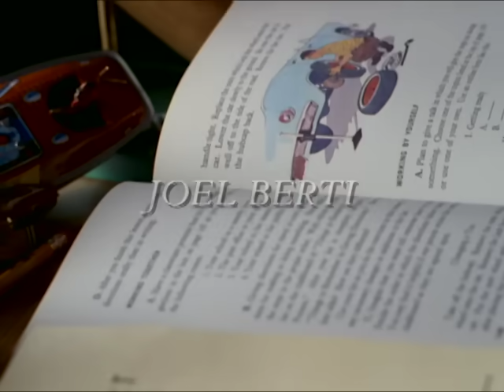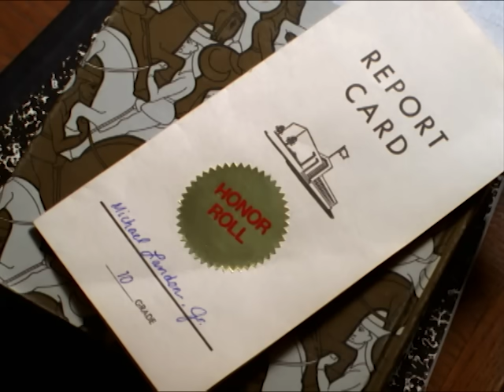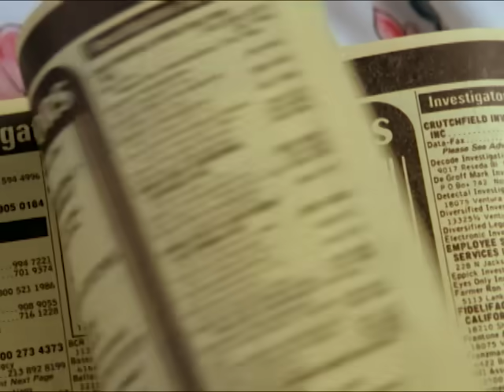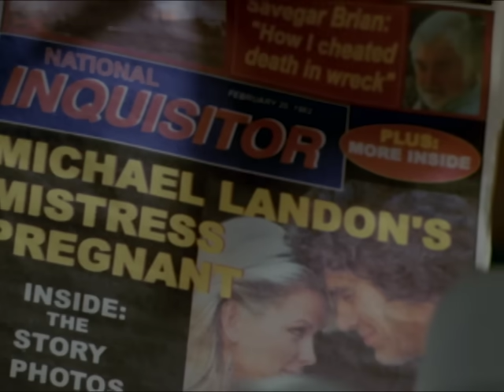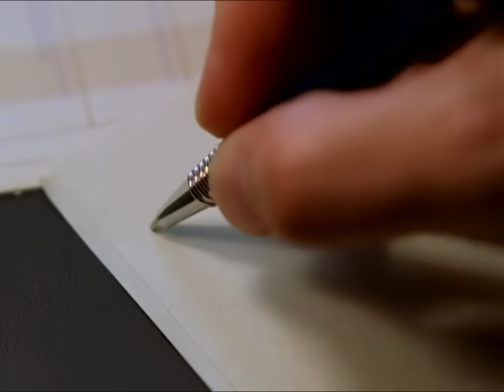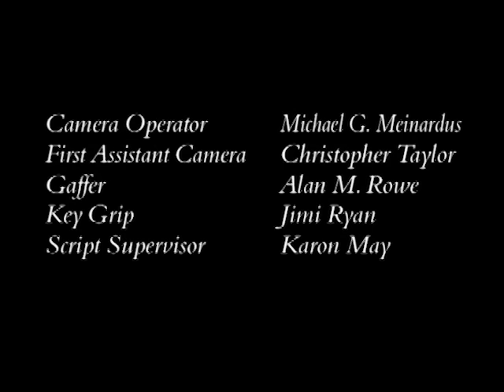A Father's Son (1999) | Full Movie | John Schneider | Cheryl Ladd | Joel Berti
Watch A Father's Son (1999) on @Films4You
When his famous father falls in love with another woman and leaves their family, Michael Landon Jr. is unable to forgive the betrayal until tragedy strikes and he faces the reality of losing his father forever.

aka Michael Landon, the Father I Knew (1999

Stars: John Schneider, Cheryl Ladd, Joel Berti, Sarah Lancaster
Writers: Michael Landon Jr., Linda Bergman
Director: Michael Landon Jr.